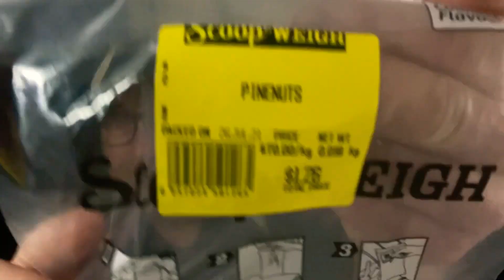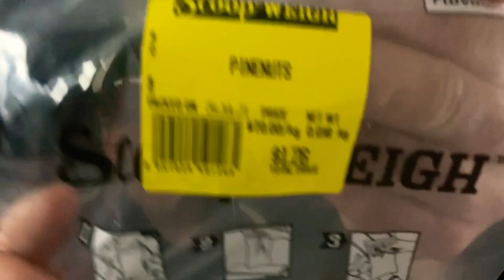Stuffed Chicken Challenge - Chicken Breast With Prawns, Bacon and Camembert Cheese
Stuffed Chicken Challenge - Chicken Breast With Prawns, Bacon & Camembert Cheese

This is a collaboration with PAPA Texas!

A massive shout out and thanks to PAPA for suggesting this it was so much fun!

It's PAPA, PAPA Texas!!!

Check out PAPA's channel HERE...